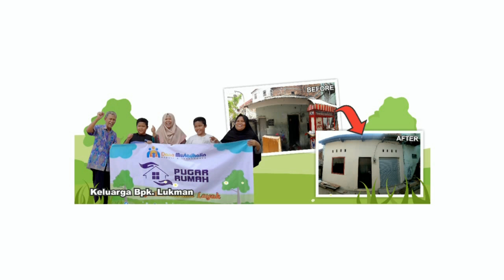DANA MUSTADHAFIN - PUGAR RUMAH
Pugar Rumah Merupakan program baru yang diluncurkan oleh Dana Mustadhafin pada tahun 2019. Demi membantu mewujudkan hunian yang belum layak menjadi hunian layak dengan mengajak peran serta para Donatur yang peduli dengan program ini.